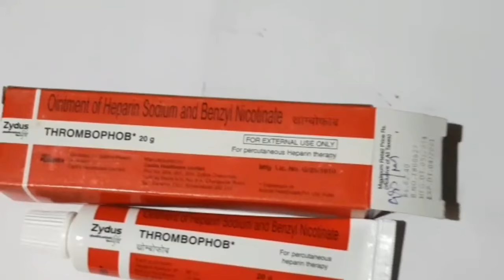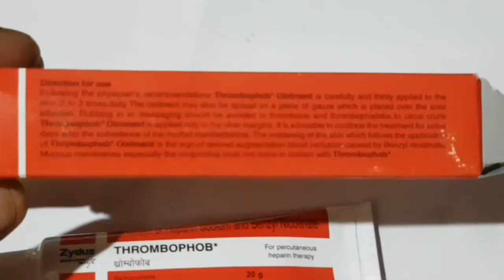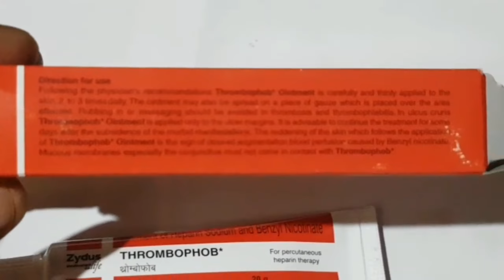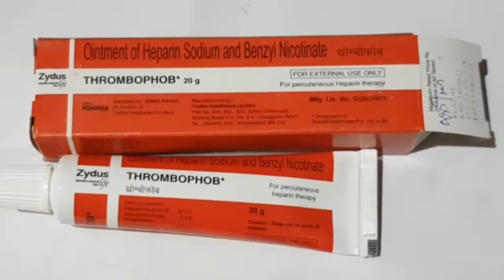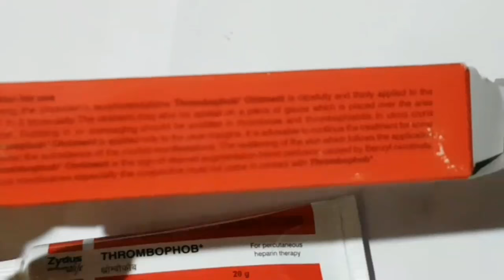Thrombophob ointment in tamil,blood clot ointment,lipoma treatment, ratha uraivu cream in tamil,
Thrombophob ointment in tamil,blood clot ointment,ratha uraivu cream in tamil
Best dandruff
kabasura kudineer
Health
RA thermoseal toothpaste